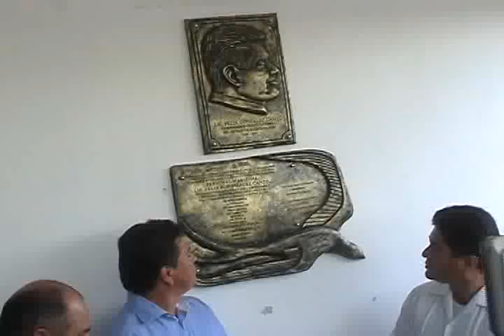Javier Zetina, APIQROO.wmv